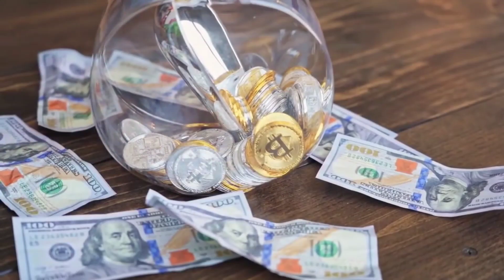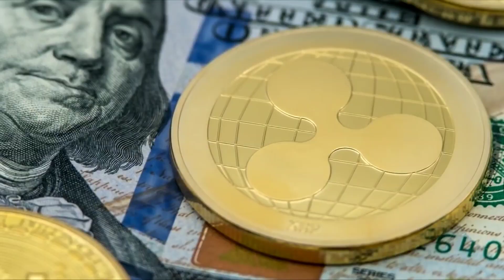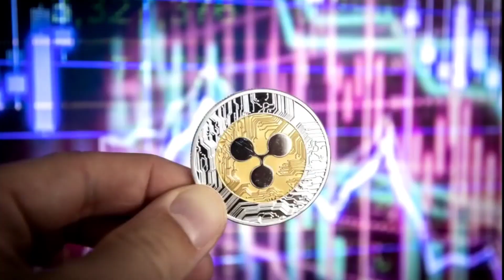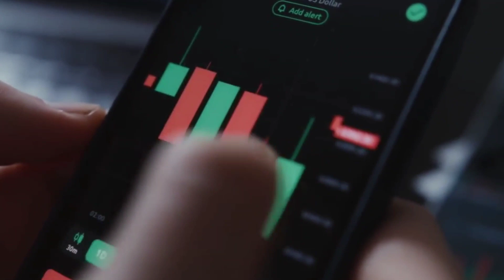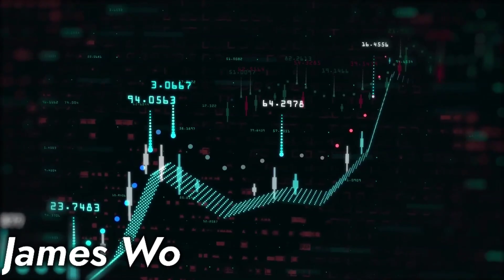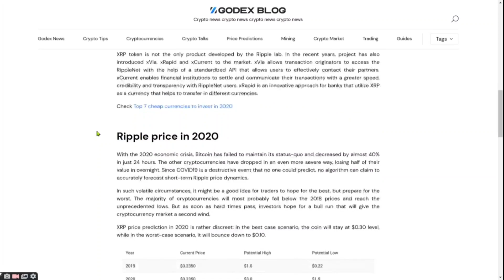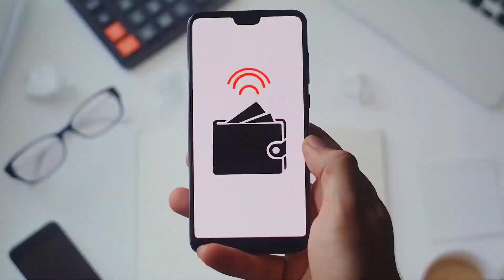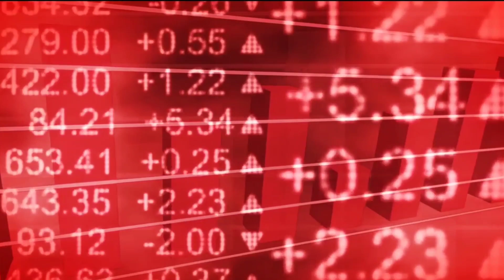Ripple CEO Brad Garlinghouse Just Confirmed: "XRP to EXPLODE In 2022!"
The CEO of XRP said what?
Will XRP really blow up that much in 2022? What does the market predict? And what about the standing SEC Lawsuit between the federal securities and exchange commissions and XRP?
 Is this a good time to buy XRP?

Before we jump head first into the price prediction of XRP though we have to understand what SEC has to say against XRP. This is important as the future of XRP is hanging on the results of this lawsuit. If the judge rules in favor of XRP, it is pretty clear that XRP will see an upwards spike in its graph. But the SEC isn't one to back down and if the ruling is in favor of the SEC, it might set a precedent for the whole world of crypto.

In December of 2020, the federal securities and exchange commissions filed a lawsuit stating that Ripple Labs XRP is a security, and Ripple Labs is at fault as they have been selling XRP without pre-registering them as securities. As a direct result of which most exchanges delisted XRP in the United States, it started drastically affecting the market of XRP. SEC pointed out that Ripple labs had sold enough XRP to successfully raise more than 1.3 billion dollars, without listing them as securities.

In a recent development the court has asked three documents to be unsealed later sometime this year. Two of their documents are memos from early 2012. The other is a thread of emails between the executives at Ripple Labs. The two memos in question were provided as sealed exhibits by Ripples founder and chairman Chris Larsen. According to him these documents will be enough to dismiss the SEC case, and make it clear that Ripple Labs never advertised or treated XRP as a security. Rumor has it that the documents also have information from unidentified lawyers who
also concluded that XRP tokens are not security.

Looking for the Latest Crypto News? We've got you covered